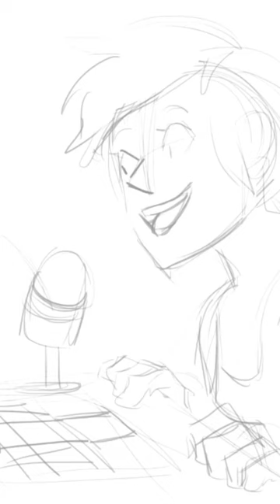Living My Gimmick #197: Pizza Bagels To Peacemaker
For at least the rest of the summer I'm going to include many things that make up my day in my LIVING MY GIMMICK vlogs.

Today it's food and my custom Peacemaker figure.

Living My Gimmick is the daily mainly short Vlog entries where an evil genius discovers he missed out on the genius part of that plan. Talk of all things Tin Universe, and the hustle of creating. Raw, recorded on phone, usually no edits, but remember it is NEVER DAILY OR DEAD.

Living My Gimmick Art By Corrin @naturesass.art on Instagram @naturesass on Twitter Naturesass-art.tumblr.com on Tumblr

Logo Background Photo By 74 Images

For All Things Tin Universe: tinuniverse.blogspot.com